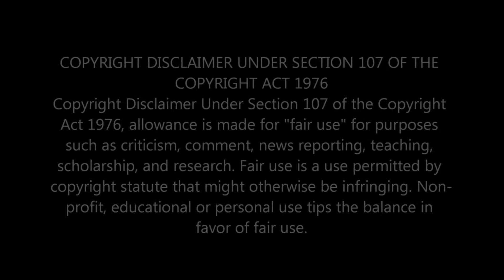AMAZING LIVE PERFORMANCE!!! RUSH - XANADU [LIVE AT EXIT STAGE LEFT] - REACTION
In this video, I'm sharing my first time listening and reacting to RUSH's song 'XANADU'.

                                 Greater Accra,Ghana.